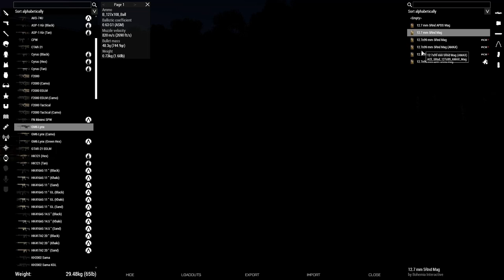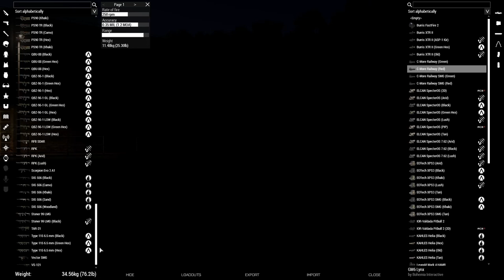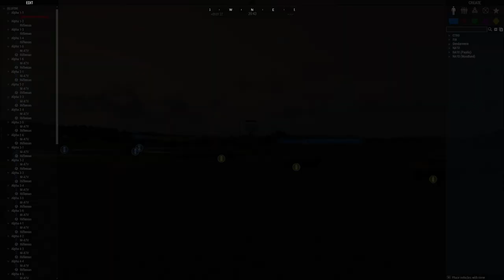Arma 3 EMP Mod Update Showcase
Demonstration of my EMP mod for Arma 3, which has seen a massive overhaul update with new sound and visual effects, new toys, and several improvements for smoother, cleaner performance.

Join Mavericks Discord to play Coop Arma 3 with us